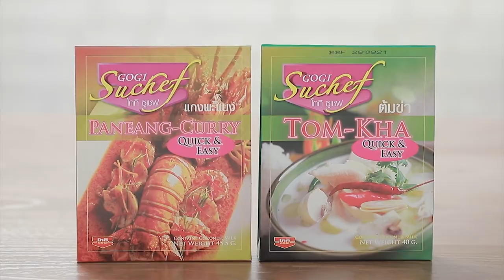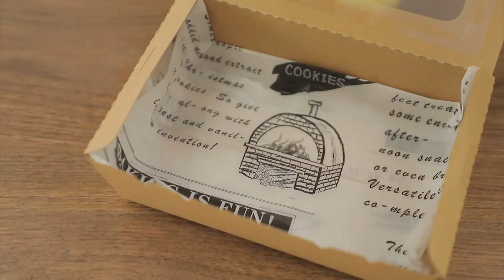เต็มปากเต็มคำ (ผักโขม ) / ผักโขมจีนผัดสามชั้นและไข่เยี่ยวม้า / Chicken Aoulade | EP.133 [1/3]